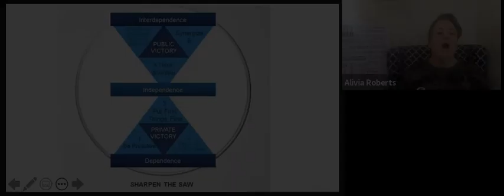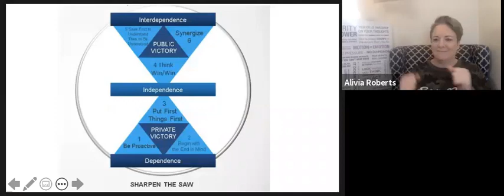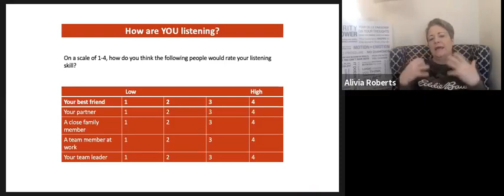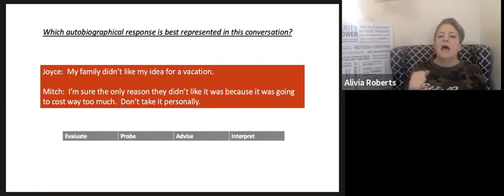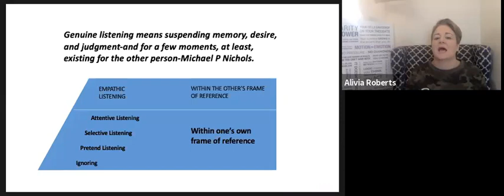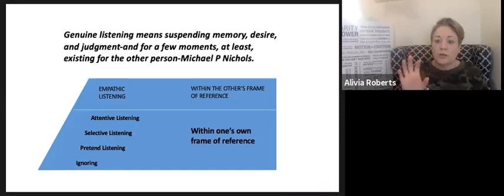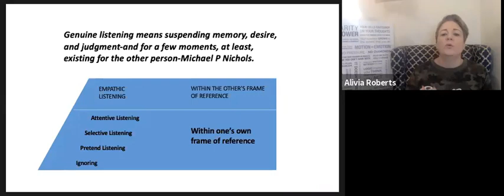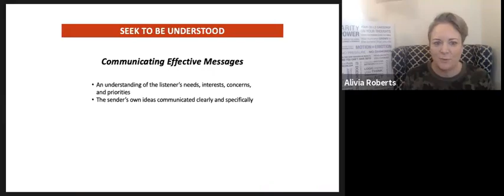2021 Business Plan part 10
Habit 5: Seek 1st to understand, then to be understood. (Great topic to have your entire team to explore) and The 7 Circles of a Balanced Life.